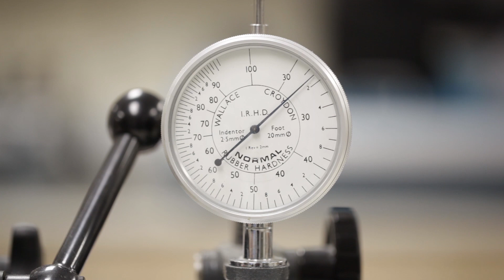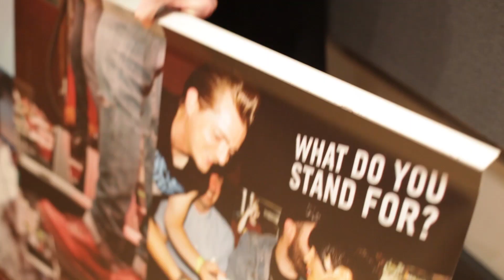FACTORY TO FEET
Watch our unique production process, showing how our boots are created, from design all the way to our stores.